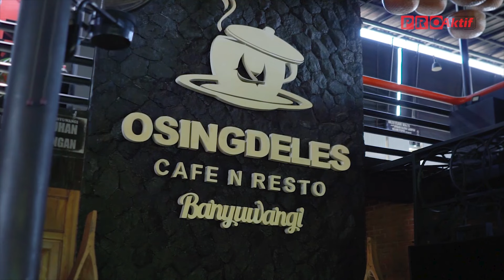Dini Kurnia - Ojo Nangis Maning (Official Music Video)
Official Music Video dari Dini Kurnia "Ojo Nangis Maning"

Artist             : Dini Kurnia
Title              : Ojo Nangis Maning
Composer    : Dhani Gumintang
Arranger       : Mufly Key
Video            : Alfin Video

Aktifkan RBT-nya dengan cara:
Telkomsel       : Ketik DIKUJONA Kirim Ke 1212
Tri                    : Ketik  DIKUJONA Kirim Ke 1212
Indosat           : Ketik  DIKUJONA Kirim Ke 808

Mau undang artis Musik Proaktif di acara kamu atau di promoin sama mereka?
Hubungi nomor ini ya
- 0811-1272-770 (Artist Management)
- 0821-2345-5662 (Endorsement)